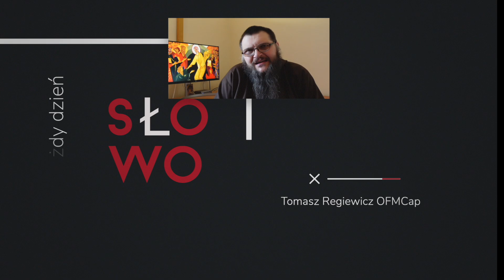06.04.2021 Obietnica dla nas i dla naszych dzieci? Tak!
Wtorek w oktawie Wielkanocy

1. czytanie (Dz 2, 36-41)
Chrzest pierwszych wyznawców Chrystusa

W dniu Pięćdziesiątnicy Piotr mówił do Żydów:
«Niech cały dom Izraela wie z niewzruszoną pewnością, że tego Jezusa, którego ukrzyżowaliście, uczynił Bóg i Panem, i Mesjaszem».
Gdy to usłyszeli, przejęli się do głębi serca: «Cóż mamy czynić, bracia?» – zapytali Piotra i pozostałych apostołów. «Nawróćcie się – powiedział do nich Piotr – i niech każdy z was przyjmie chrzest w imię Jezusa Chrystusa na odpuszczenie grzechów waszych, a otrzymacie w darze Ducha Świętego. Bo dla was jest obietnica i dla dzieci waszych, i dla wszystkich, którzy są daleko, a których Pan, Bóg nasz, powoła».
W wielu też innych słowach dawał świadectwo i napominał: «Ratujcie się spośród tego przewrotnego pokolenia!»
Ci więc, którzy przyjęli jego naukę, zostali ochrzczeni. I przyłączyło się owego dnia około trzech tysięcy dusz.

Psalm (Ps 33 (32), 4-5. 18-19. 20 i 22 (R.: por. 5b))

Pełna jest ziemia łaskawości Pana
Słowo Pana jest prawe, *
a każde Jego dzieło godne zaufania.
On miłuje prawo i sprawiedliwość, *
ziemia jest pełna Jego łaski.

Oczy Pana zwrócone na bogobojnych, *
na tych, którzy oczekują Jego łaski,
aby ocalił ich życie od śmierci *
i żywił ich w czasie głodu.

Dusza nasza oczekuje Pana, *
On jest naszą pomocą i tarczą.
Panie, niech nas ogarnie Twoja łaska, *
według nadziei pokładanej w Tobie.

Aklamacja (Ps 118 (117), 24)

Oto dzień, który Pan uczynił,
radujmy się nim i weselmy.

Ukazanie się Zmartwychwstałego Marii Magdalenie

Maria Magdalena stała przed grobem, płacząc. A kiedy tak płakała, nachyliła się do grobu i ujrzała dwóch aniołów w bieli, siedzących tam, gdzie leżało ciało Jezusa – jednego w miejscu głowy, drugiego w miejscu nóg.
I rzekli do niej: «Niewiasto, czemu płaczesz?»
Odpowiedziała im: «Zabrano Pana mego i nie wiem, gdzie Go położono».
Gdy to powiedziała, odwróciła się i ujrzała stojącego Jezusa, ale nie wiedziała, że to Jezus.
Rzekł do niej Jezus: «Niewiasto, czemu płaczesz? Kogo szukasz?»
Ona zaś, sądząc, że to jest ogrodnik, powiedziała do Niego: «Panie, jeśli ty Go przeniosłeś, powiedz mi, gdzie Go położyłeś, a ja Go zabiorę».
Jezus rzekł do niej: «Mario!» A ona, obróciwszy się, powiedziała do Niego po hebrajsku: «Rabbuni», to znaczy: Mój Nauczycielu!
Rzekł do niej Jezus: «Nie zatrzymuj Mnie, jeszcze bowiem nie wstąpiłem do Ojca. Natomiast udaj się do moich braci i powiedz im: „Wstępuję do Ojca mego i Ojca waszego oraz do Boga mego i Boga waszego”».
Poszła Maria Magdalena i oznajmiła uczniom: «Widziałam Pana», i co jej powiedział.

Dz 2, 36-41; J 20,11-18